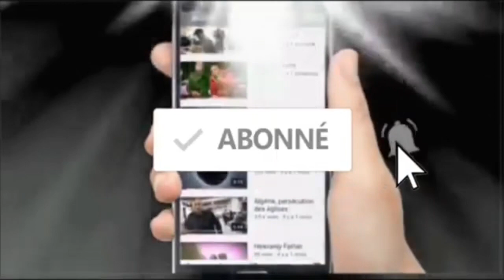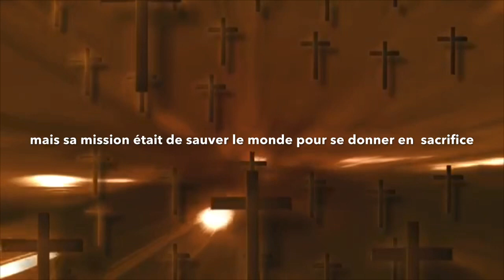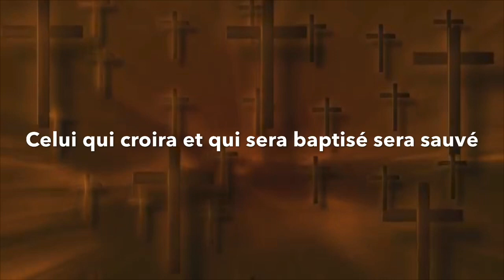Quartier de la Côte des Roses | Thionville prédication ..